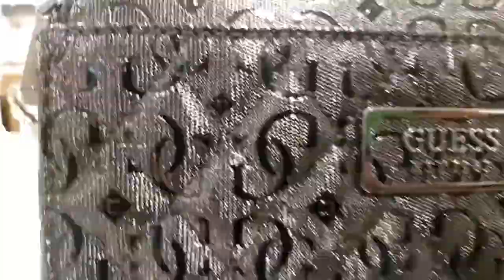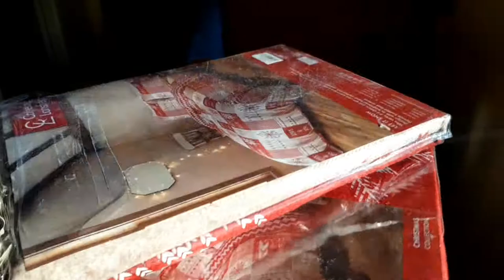Online Christmas Shopping Went Wrong 😧🌲/ Vlogmas 2020 Day 16/ Bola's Diary TV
Online shopping is an easy and convenient way to shop for any  festive season. Either Valentine's day,  Mother's day,  Father's Day,  Thanksgiving Day, Easter Day, or my best season of all- Christmas day! However, there are some disadvantages attached to this modern day  method of shopping. This video showed me sourcing around dor last minute buy, as I went around looking for family Christmas pyjamas.